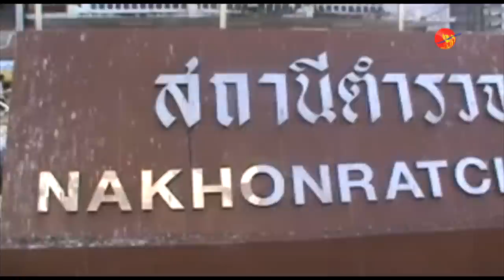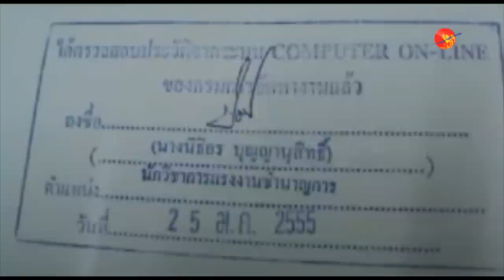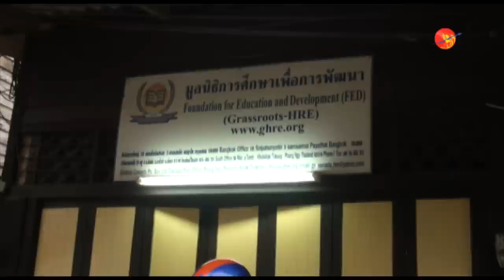Thai Boss Asks Police to Arrest Burmese Employers